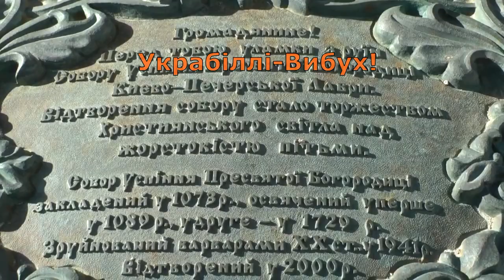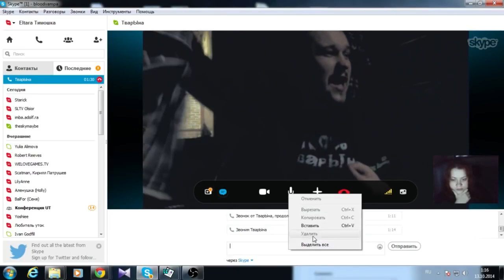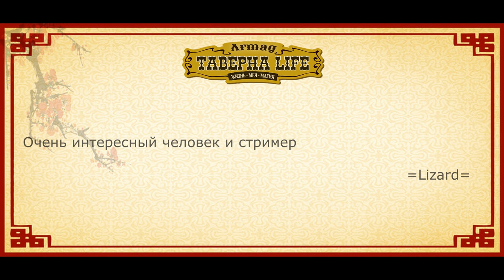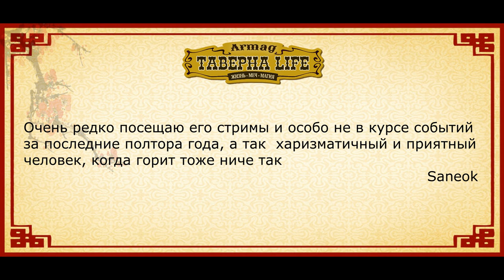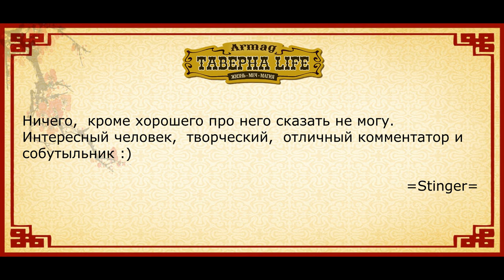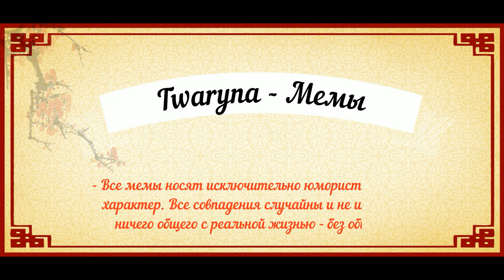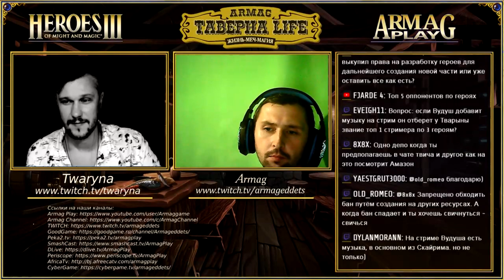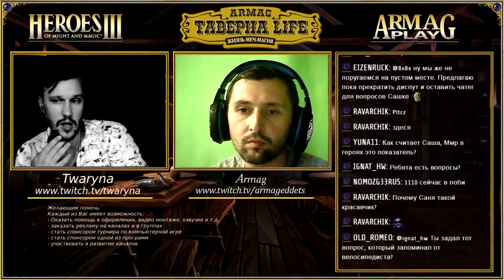#2. Таверна Life. Интервью с Twaryna. Мемы, юмор, причины банов, русский мат, герои меча и магии 3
Тварына
0:02:33 - Видео презентация гостя
0:05:45 - Детство и юнность
0:13:02 - Профессия парикмахера
0:17:00 - Рок-н-ролл движение
0:21:00 - Везение и фарт
0:22:05 - Семья
0:24:24 - Twaryna на стримах и в жизни
0:24:40 - Бухлостримы
0:25:40 - Извинения
0:26:07 - Rockobilly, Psychobilly и Фестивали
0:40:38 - Видео с фестиваля Ukrabilly Bang
0:43:40 - О Фестивале
0:44:45 - Туризм
0:46:28 - Киноиндустрия
0:47:15 - Спорт
0:48:45 - Чтение
0:49:10 - Вера и религия
0:50:17 - Хобби и свободное время
0:51:25 - О Интервью и видео с интернет Live интервью с Olsior
0:57:22 - Алкоголь
0:58:45 - Знакомство с игрой
1:01:05 - Герои меча и магии 5 (Heroes of Might and Magic 5)
1:09:44 - Начало в третьих героях
1:11:15 - Герои 6 и герои 7
1:11:28 - История появления ника Twaryna
1:13:45 - Добрыня
1:14:20 - Лан турниры
1:18:18 - Турнир "Kyiv open cup"
1:23:08 - Видео с фото отчетом с Киевского турнира
1:25:57 - Турнир "Kyiv open cup"
1:27:40 - Любимые и не любимые шаблоны
1:28:38 - Самые не удобные соперники
1:30:00 - Будущее за Хотой
1:31:08 - Начало стримминга
1:33:14 - Рост популярности и подписчиков
1:36:34 - Баны каналов
1:38:30 - Первый шоу турнир по героям 3 Хота
1:43:40 - Видео - мнения о Тварыне
1:46:12 - Негатив, обиды
1:46:57 - Видео - Конфликты
1:51:20 - Обида Мерлина и мелкие конфликты
1:53:43 - Сод Овцы
1:57:12 - Время на герои
2:00:16 - Отношение близких к героям
2:01:03 - Встреча фанатов вне стрима
2:01:35 - Отношение к плагинам и модам
2:02:40 - Политика
2:06:23 - Видео - Мемы
2:10:03 - Вопросы чата

Оплатить можно следующими способами:
Visa / MasterCard (банковская карта), QIWI, Яндекс.Деньги, Webmoney, Мобильные платежи, ApplePay, Paypal

Поддержать финансово канал:
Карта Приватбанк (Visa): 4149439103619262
Webmoney
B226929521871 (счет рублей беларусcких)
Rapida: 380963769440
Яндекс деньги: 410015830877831